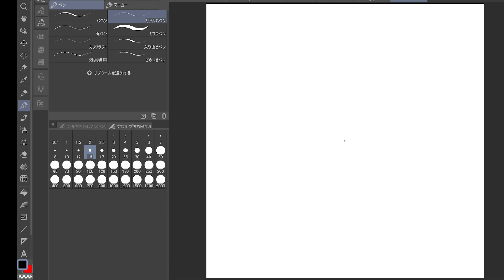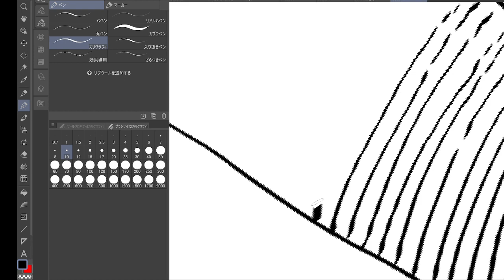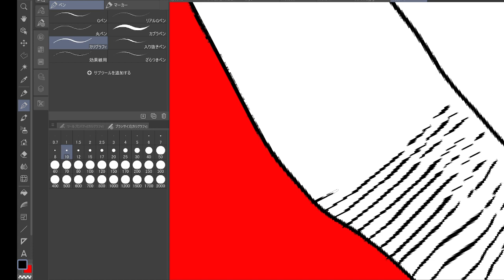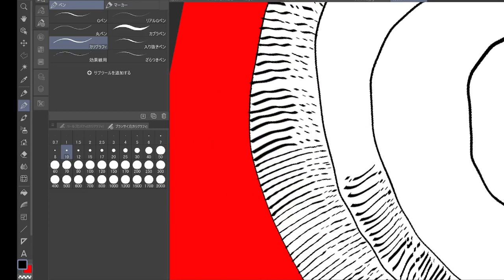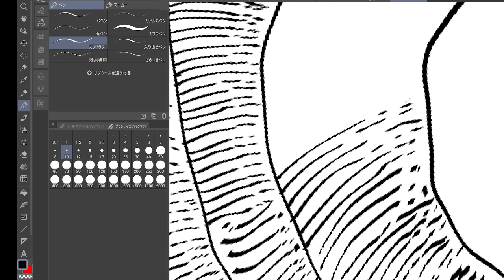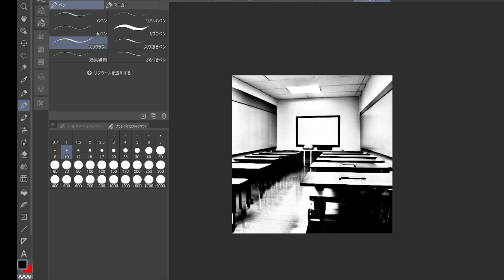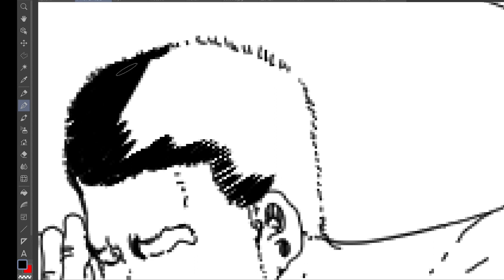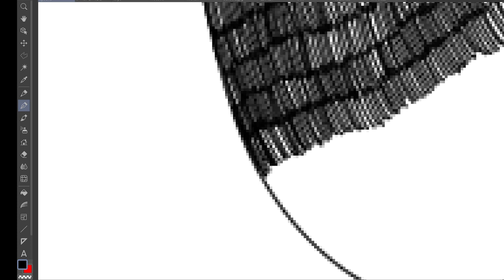『作品集』 02 13 part4